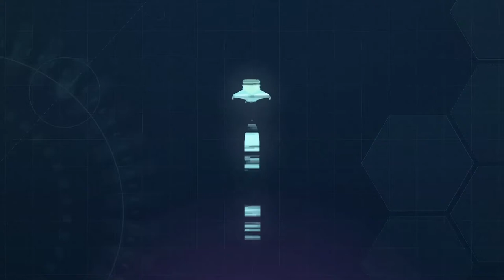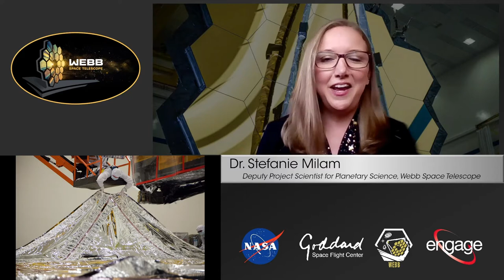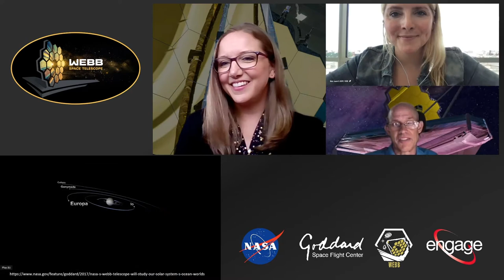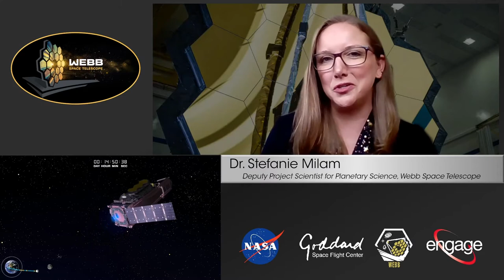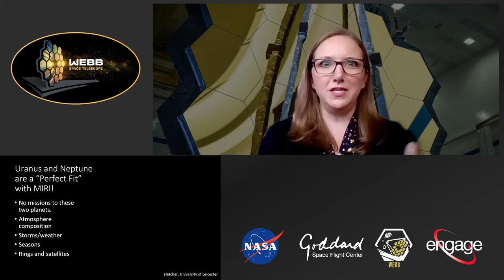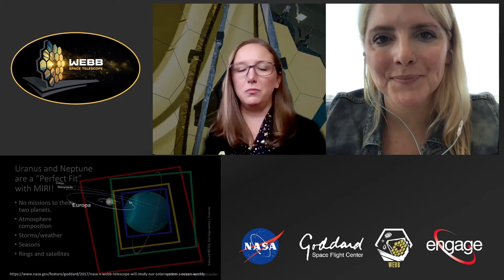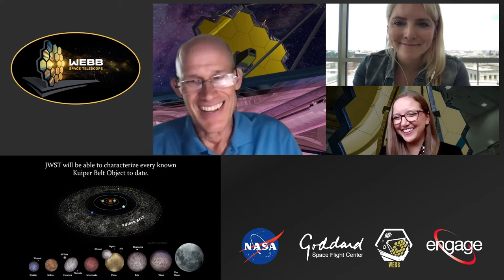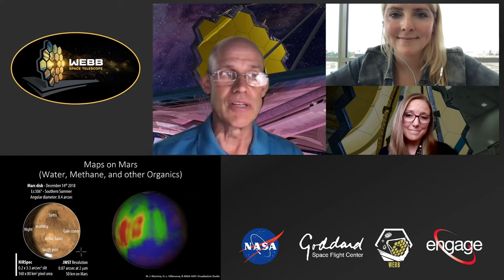Engage: Webb Space Telescope Launch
This featured topic is about the forthcoming launch of the Webb Space Telescope, which is set to launch in December, 2021.

Speakers include:
• Dr. Stefanie Milan, Deputy Project Scientist for Planetary Science, Webb Space Telescope
• Paul Geithner, Deputy Project Manager for Technical, Webb Space Telescope

Produced by Travis Wohlrab/NASA-GSFC. Streamed live on July 15, 2021 from 1pm - 2pm EDT.